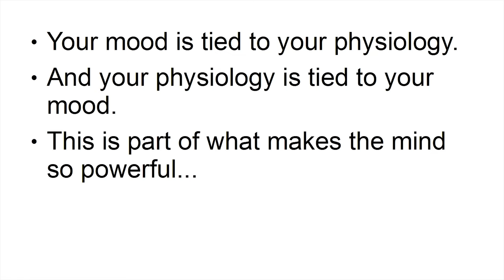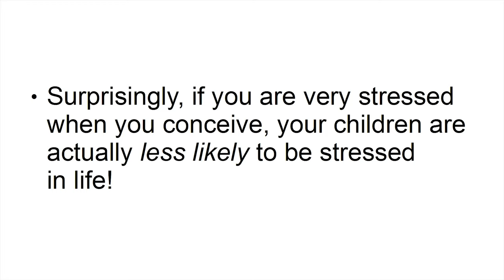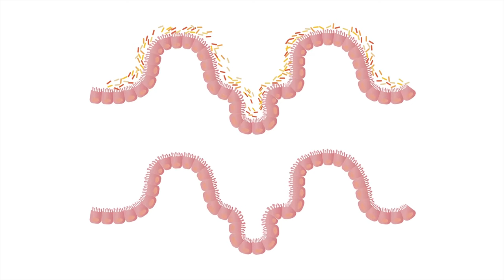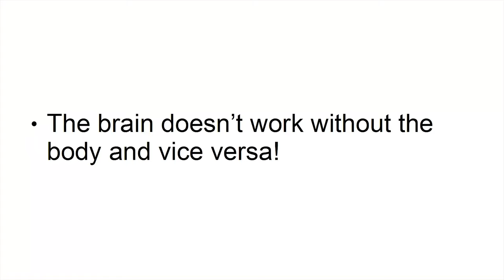Mind Power Mastery GOLD tutorial Class 2 | @aanav creations